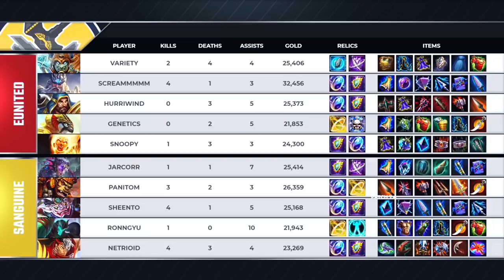How To Make Hirez Instantly Regret Buffing a God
huge shoutout to Jetski (@cbirk86) on twitter for the idea!